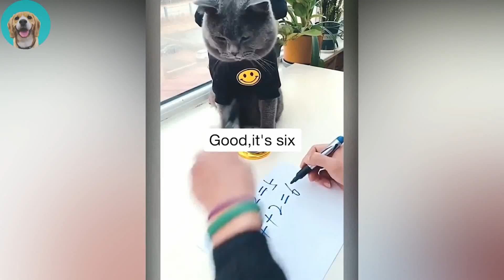Cute Cat Video 2022 | Baby Cat 2022 | Cute Cats 2022 | Angry Cats 2022 | Fanny Cats Videos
Welcome to the Aww Animals where you can find lots of cute, funny and adorable videos about Pets. If you are an animal lover, you are in the right place. Because we will bring you daily videos of cutest Pets in the world. Are you ready for that?

cute cat video 2022
baby cat 2022
cute cats 2022
funny dogs 2022
baby dogs 2022
baby dog 2022
angry cats 2022
fanny cats videos
cute animals 79
cute and funny dogs video #79
cute animals 79 compilation
awesome cute pets funny animal compilation #79
so cute and funny animals video #79
awesome funny animals and cute video #79
best cute and funny pet videos #79
baby animals 79
awesome funny animals and cute videos #79
cute puppy video 2017
cute puppies 2017
funny puppies 2017
funny puppies videos 2017
try not to laugh funny puppies 2017
outside pretend
puppies video 面白い犬のビデオ
naughty dog
cute buddy
angry niki chihuahua
owa owa dog
mreviatar niki
laugh all day with funny animal
dog make you laugh all day
laugh all day with dog
funny cats
funny dogs
funny animals tiktok
funny animals voice overs
funny animals dancing
funny faces
funny dog face meme
dog meme face
funny videos
dog videos
dog names
funny names
funny dog memes
funny memes
dog memes
memes
funny dogs
dogs
funny dog pictures
funny pictures
dog pictures
funny dog meme
dog meme
funny meme
funny dog gifs
funny dog and cat memes
funny dog and cat pictures
cute dog names
cute girl dog names
cute boy dog names
cute dog pictures
cute dog names for girls
cute dog memes
cute dogs
cute puppy
puppy
cute dog breeds
dog breeds
small cute dog
cute dog pictures
cute puppies
cute dog captions
cute dog tags
ugly dog
big dogs
funny puppy videos
puppy videos
funny puppy pictures
funny puppy names
funny puppy memes
puppies
funny dogs
cute dog breeds
cute dog names for boys
cute dog wallpapers
cute dog costumes
cute dog drawing
cute dog collars
cute dog accessories
cute dog and cat
cute dog art
cute dog and human costumes
funny puppy videos
funny puppy
funny puppy pictures
funny puppy memes
funny puppy gif
funny puppy names
funny puppy videos 2021
funny puppy costumes
funny puppy videos for kids
funny puppy quotes
funny puppy announcement
funny puppy and baby videos
funny puppy and kitten videos
funny puppy and dog videos
funny cat
cat
cat videos
funny videos
cat memes
funny memes
memes
funny pictures
meme
funny meme
cat meme
funny cat names
cat names
funny names
cat memes funny
cute cat names
cat names
cute cats
cute black cat
cute cat gif
cat gif
cute girl cat names
cute cat meme
funny cats